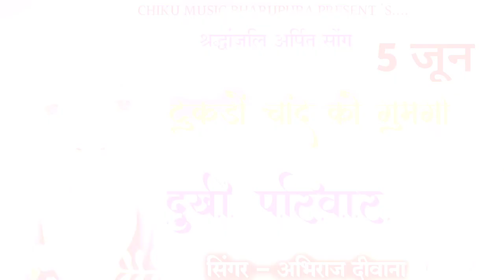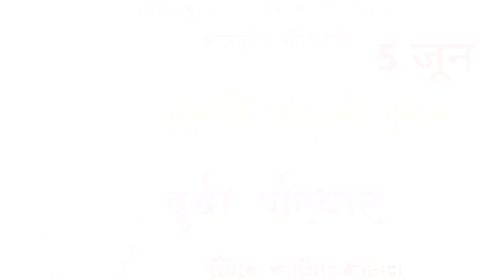टुकड़ों चांद को गुमगो |दुखी परिवार |श्रद्धांजलि अर्पित सोंग 5 जून |अभिराज दीवाना |New D J Song 2023